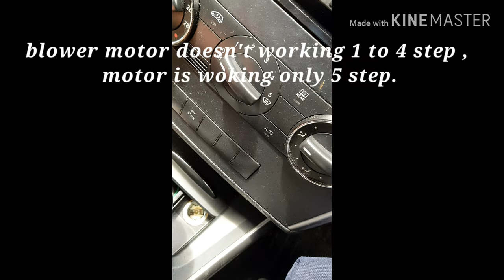VW blower motor resistor LOCATION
Vw blower motor Easy to fix